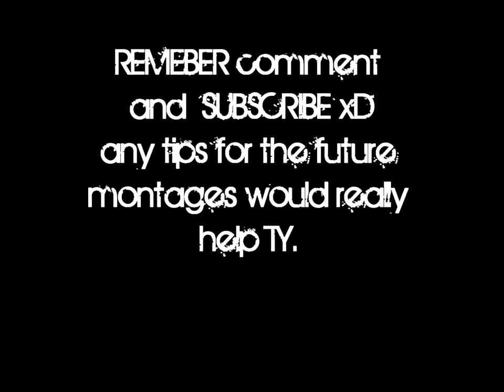MW2 SnD Montage